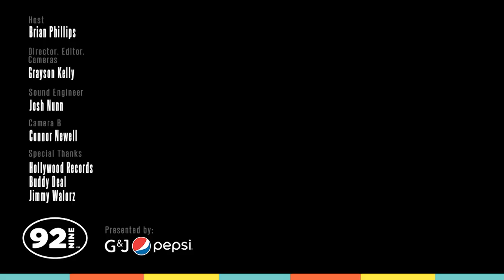little image - Out Of My Mind (Live from The Big Room)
little image performs a new acoustic version of "Out Of My Mind" in the CD 92.9 FM Big Room in Columbus, Ohio on September 1st, 2023.

Feeling social? Follow us across the internet

Sound: Josh Nunn
Host: Brian Phillips
Director, Editor, Stage R & Stage C Camera: Grayson Kelly
Stage L Camera: Connor Newell
Special Thanks To: Hollywood Records, Buddy Deal, Jimmy Walorz